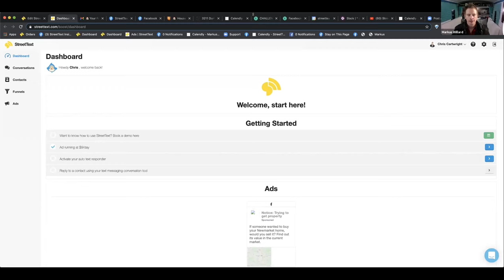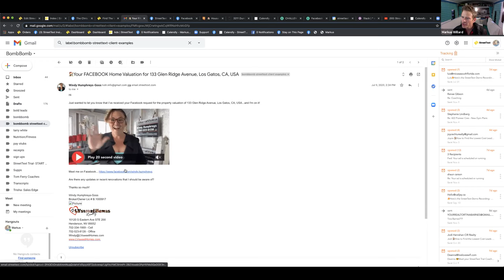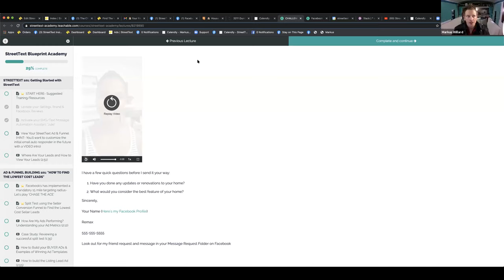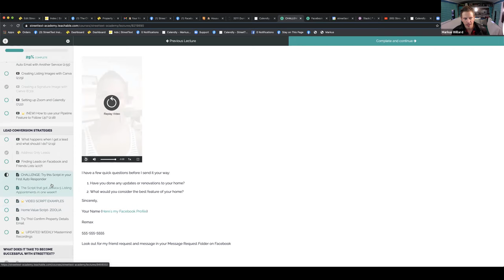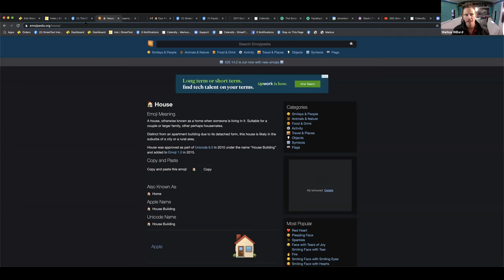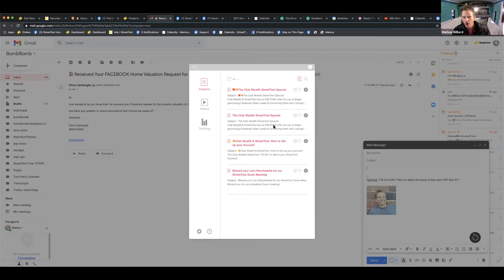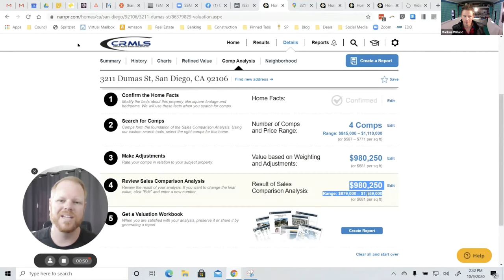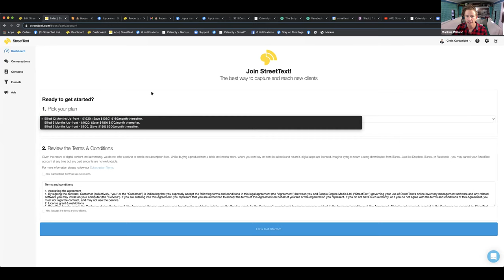Facebook Lead Generation with Markus - StreetText DEMO for Realtors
Make 2021 your best year ever.
Get a live demo of StreetText and see how you can start building your seller and buyer pipelines now!

to book your next live training!

👉 What is StreetText?

Learn how StreetText helps realtors meet new clients on Facebook without having to waste time running their own Facebook ads and setting up complicated marketing campaigns.

StreetText helps you meet more home sellers and buyers by using ready-to-go Facebook Ads that include landing pages, a text messaging assistant A.I., drip emails, capture forms, best practices, and more...

POPULAR VIDEOS OF OURS